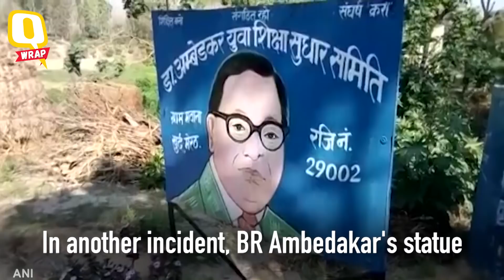QWrap: TDP-BJP Fallout; Mahatma Gandhi Bust Defaced in Kerala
From TDP-Centre row to International Women's Day, here are the top of the day.